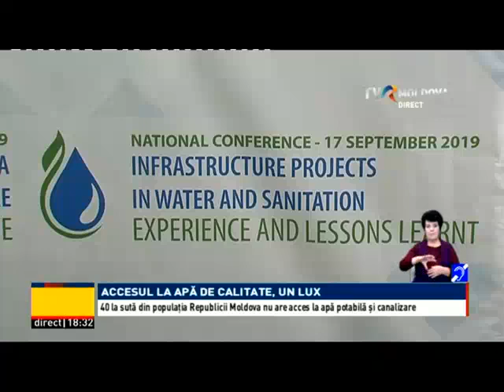40 la suta din populatia republicii moldova nu are acces la apa potabila si canalizare 1568734611